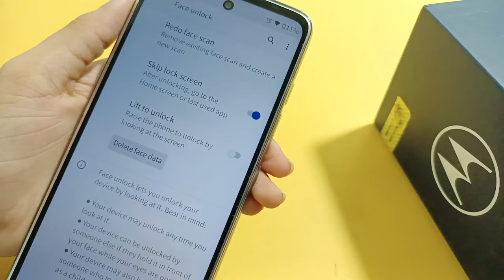Moto g52 face lock full setting | how to remove face lock | face lock Kaise hataye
how to remove face lock in Moto g52
How to delete face lock in Moto g52

Google search
Techno Puja Technopuja@Technopuja